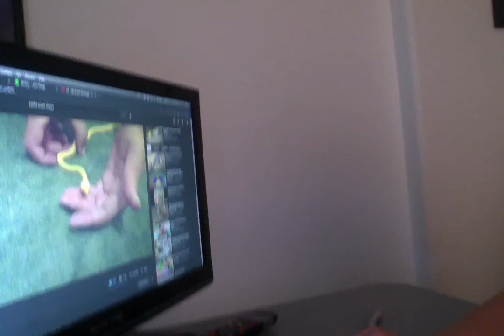math class from yesterday